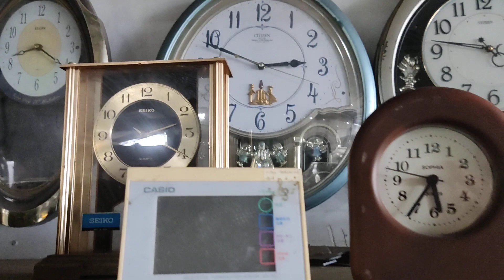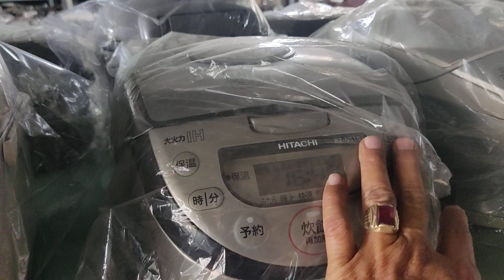Đồng hồ loa âm ly nhật bãi bán tại bình chánh tphcm mua gọi 0902 774 413.